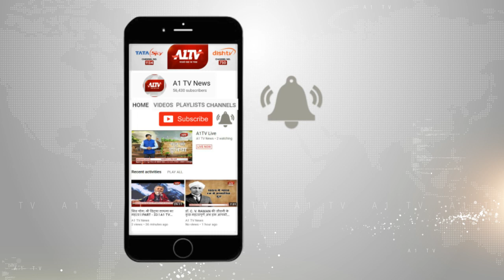A1TV की खबर का असर...